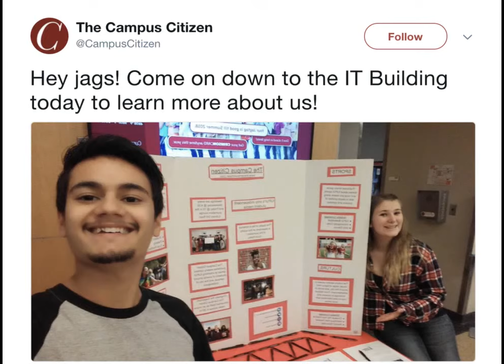The Campus Citizen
Learn what to expect when you visit The Campus Citizen, the only independent student run news group on the campus of IUPUI.

Video Courtesy of The Campus Citizen
Produced by Brandon Hensley
Assisted by David Rowan
Scripting by Casey Kenworthy